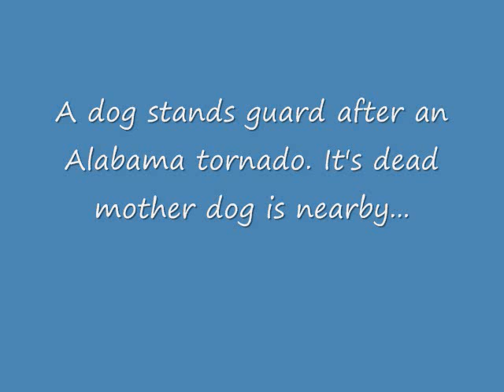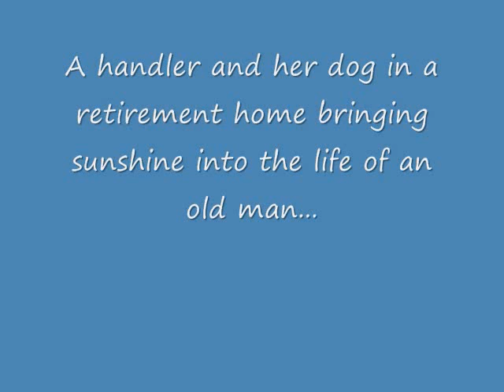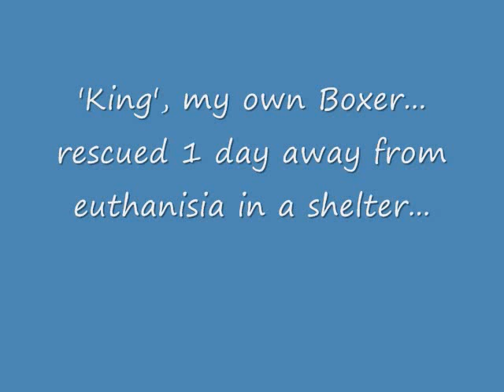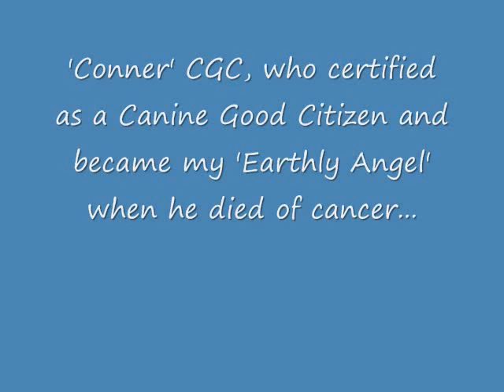At the Rainbow Bridge song and photos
I wrote this long after I became aware of the legend of the Rainbow Bridge. Something about the legend seemed missing. I wanted others to see what I see when I imagine how an ordinary man views his life and love for dogs through the prism of the Rainbow Bridge and what it implies may be true.